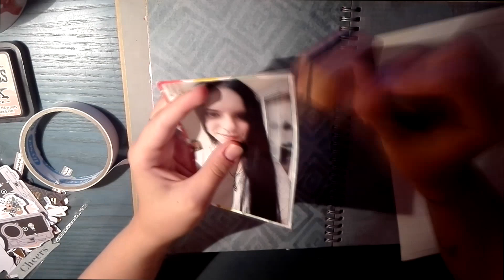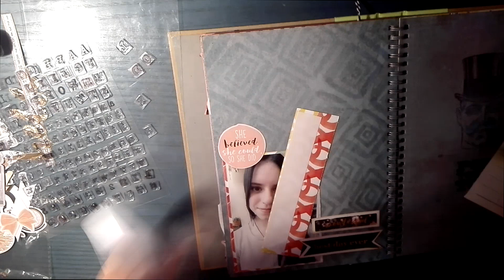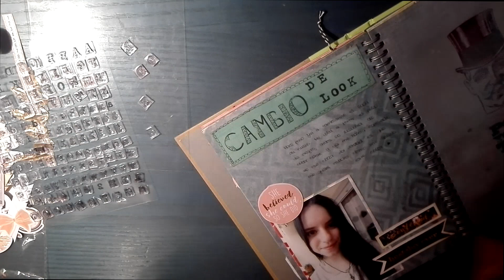Smash Book 365 // Cambio de look